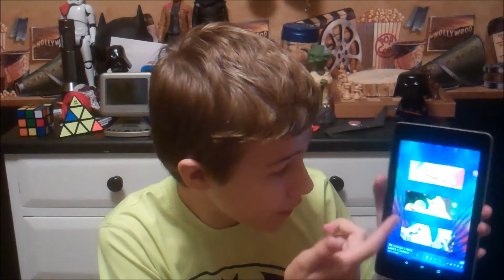I play Disco Games!!!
Today I am going to play some disco games. I hope you enjoy!!!